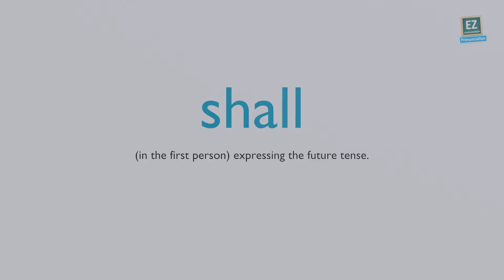How to pronounce shall ?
(in the first person) expressing the future tense.